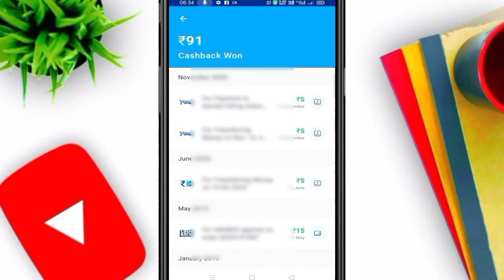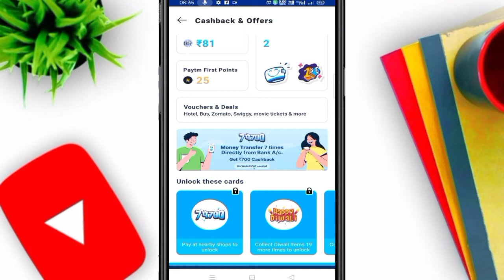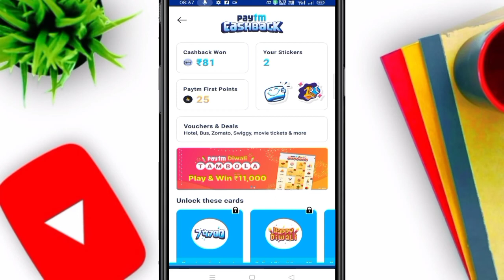Paytm New Cashback Offer | Paytm New Offer Today | Paytm 10rs. Cashback offer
paytm cashback,
paytm new offer,
paytm offer,
paytm new cashback offers today,
paytm new loot offers today,
paytm new gold offers today,
paytm letest offer,
paytm diwali offer today,
paytm today new offer,
paytm upi offer,
paytm november 2020 new offers all users today,
Sky info tech

YTH
Welcome.

Powered by:

Sky Info Tech